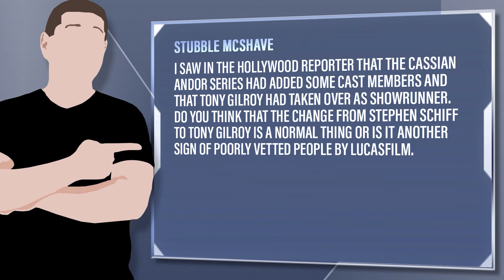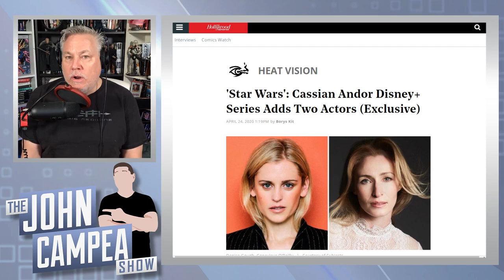Star Wars Show Cassian Andor Replaces Showrunner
Stubble McShave - I saw in The Hollywood Reporter that the Cassian Andor series had added some cast members and that Tony Gilroy had taken over as showrunner. Do you think that the change from Stephen Schiff to Tony Gilroy is a normal thing or is it another sign of poorly vetted people by Lucasfilm.

Mic pre-amps

Streaming Software
Wirecast Pro